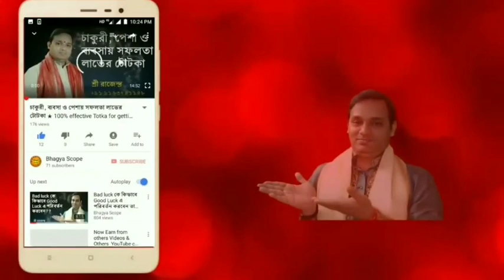একটি শক্তিশালী মন্ত্র এই নিয়ম মেনে প্রয়োগ করলে | শত্রু নাশ হবেই | একবার প্রয়োগ করে দেখুন